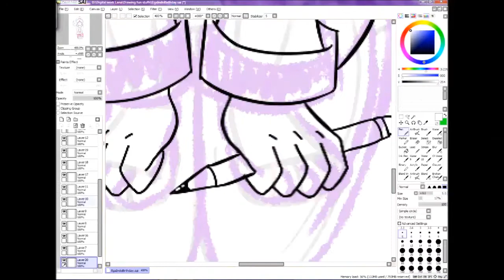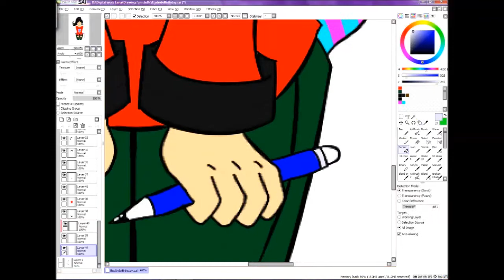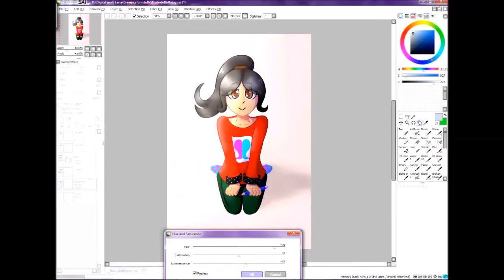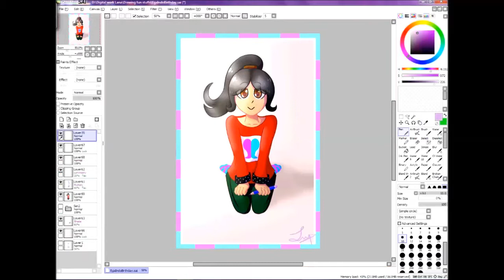[Birthday-SpeedPaint] Ega-indo-paint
Speedpaint requested by my little sister because she wants to see a simple one- (?)

The art is for a friend on DeviantArt, check her out!